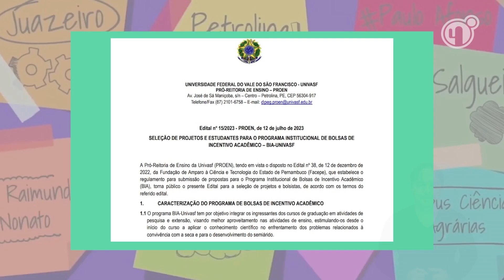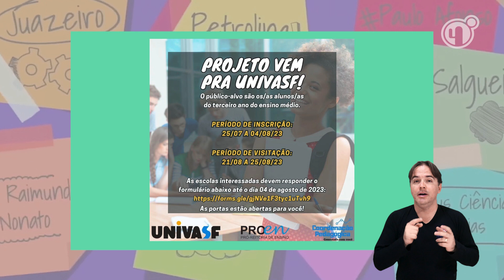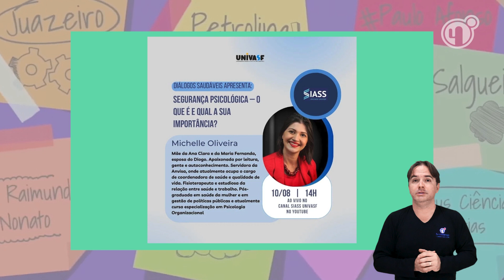Se Liga Univasf 352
Acompanhe na edição 352, informações sobre as inscrições para o Programa de bolsas de incentivo acadêmico da Univasf. Saiba também sobre uma visita guiada de estudantes do ensino médio à Universidade Federal do Vale do São Francisco, além de um debate online sobre segurança psicológica.